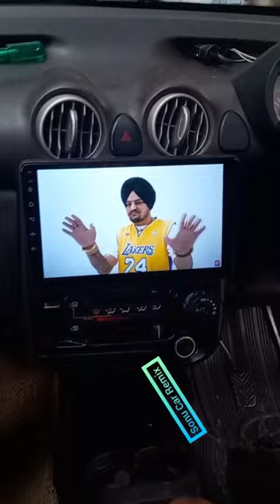Santro Xing 9"HD Android & Camera installation